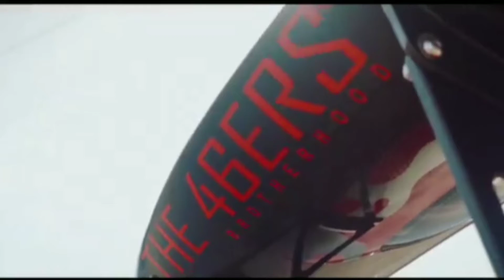Bmw | modified bmw | bmw car modified | bmw red car | bmw lovers